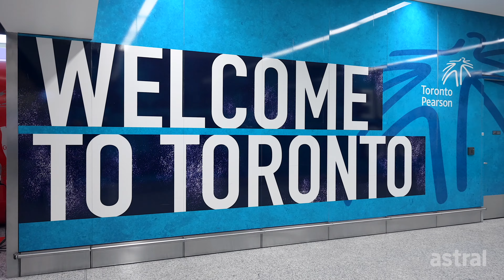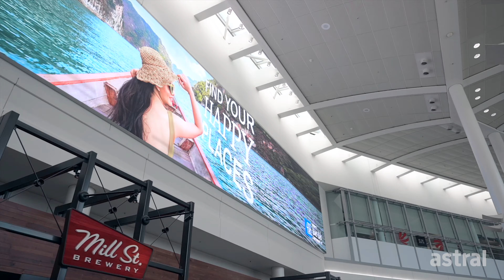Bell Toronto Airport 1